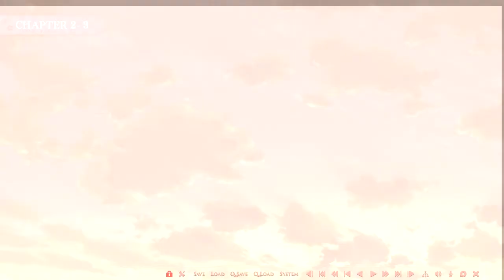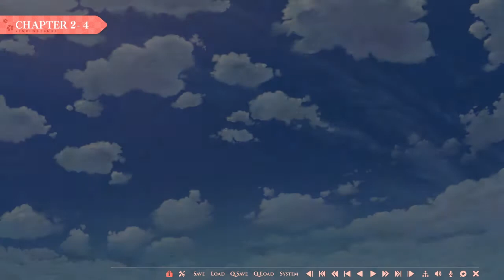การฝึกสุดโหดเริ่มขึ้น! | Senren＊Banka ตอนที่ 7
โลลิเเล้วทำไม! ถูกกฎหมายก็ได้หมดอะครับ!